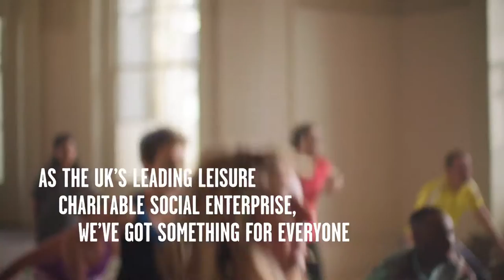GLL – The Charitable Social Enterprise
GLL makes community services and spaces better for everyone. And it’s about more than just money. Our people invest time, energy and effort into helping and improving communities through the services we offer - and with great results. Through “Better” we provide leisure centres, children’s services, spas, libraries, extreme spots, event spaces and standalone gyms.

In this video we invited GLL staff from across the UK to our performing arts academy in London to do some team building. None of them had met or danced before…